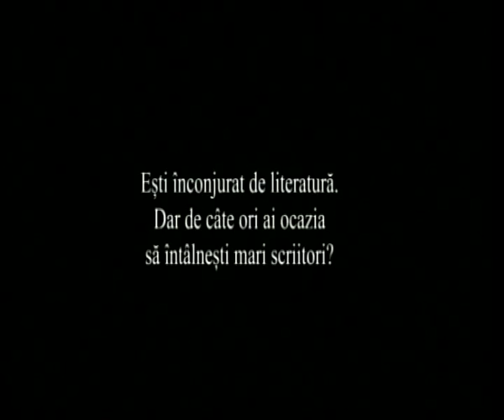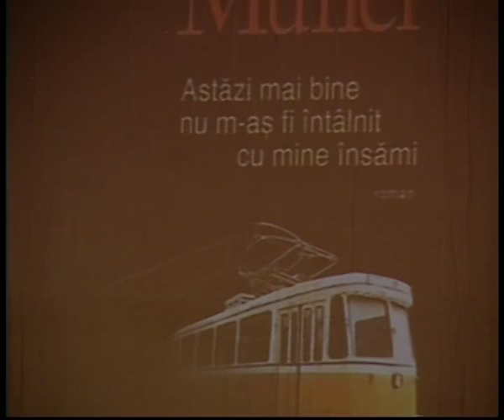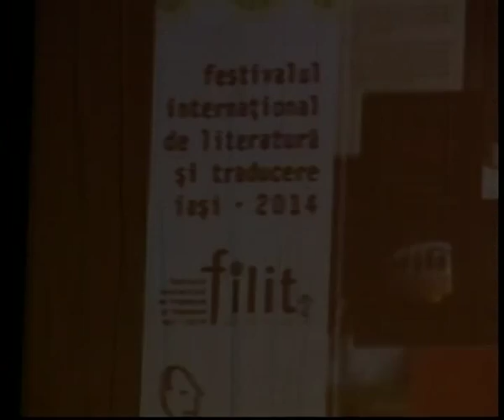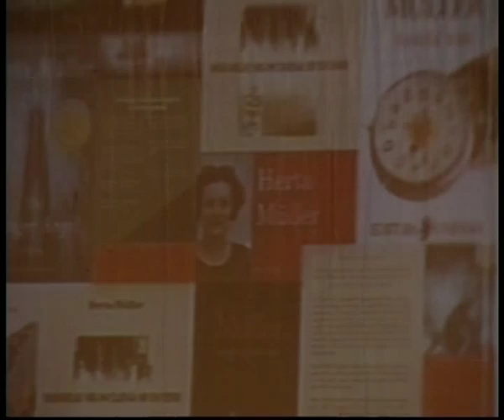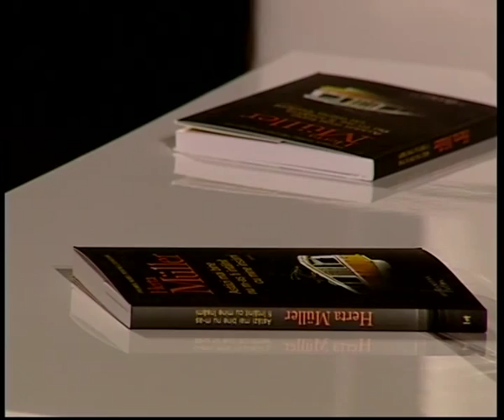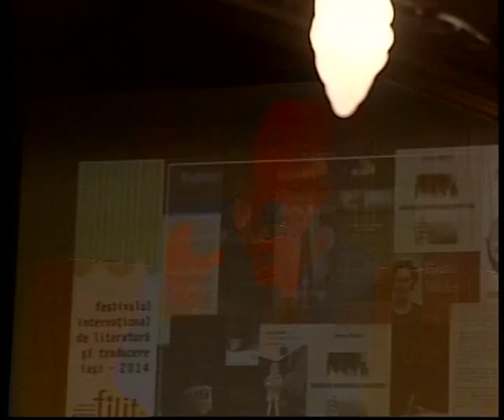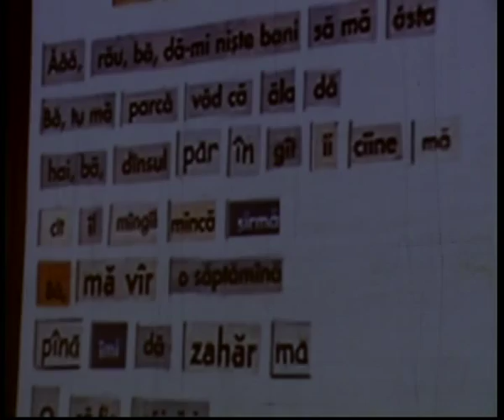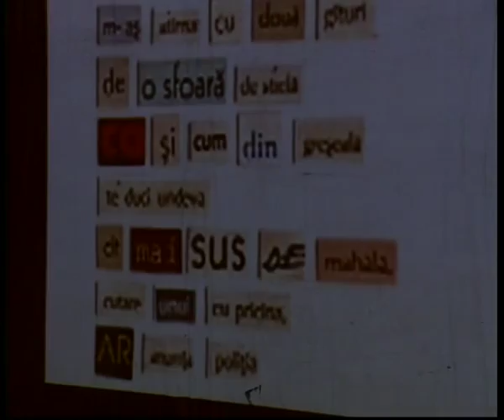Serile FILIT 2014, Intilnire cu Herta Muller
Serile FILIT: Întâlnire cu Herta Müller
Invitat: Ion Vianu, Moderator: Ernest Wichner
Prezintă: Cătălin Sava (TVR)

Teatrul Național „Vasile Alecsandri” Iași, Sala Mare